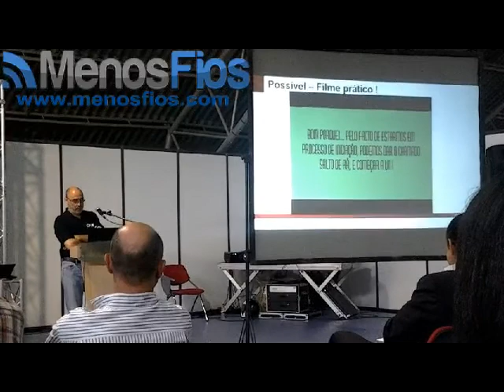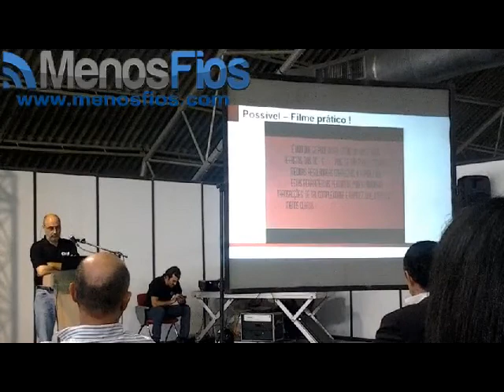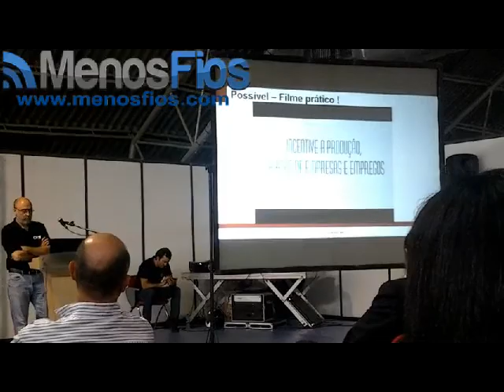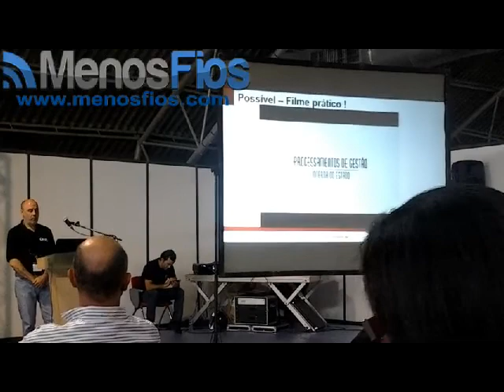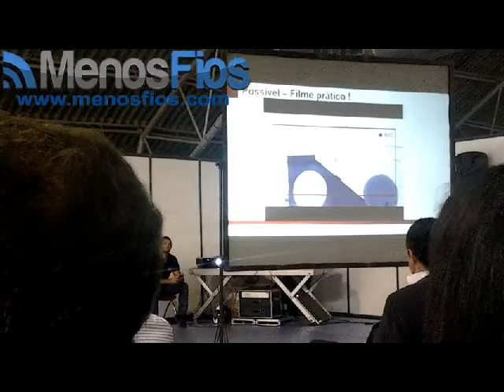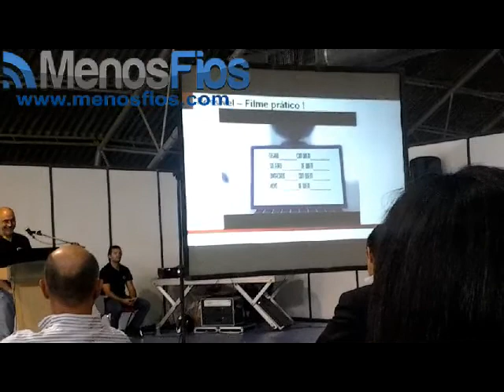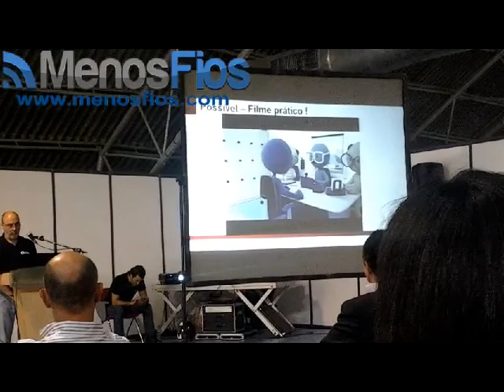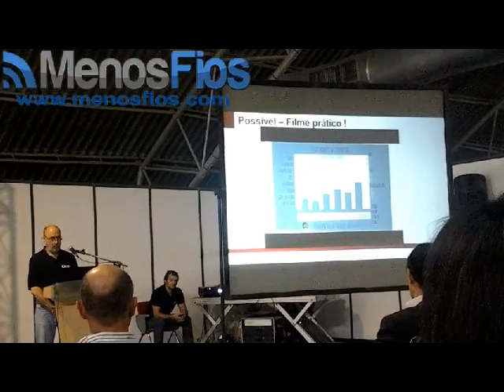Apresentação de Rui Santos no Fórum Angotic 2013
Apresentação de Rui Santos , PCA da Sistec,no Fórum Angotic 2013.

Tema: "As TIC na Economia, mercado e impostos."